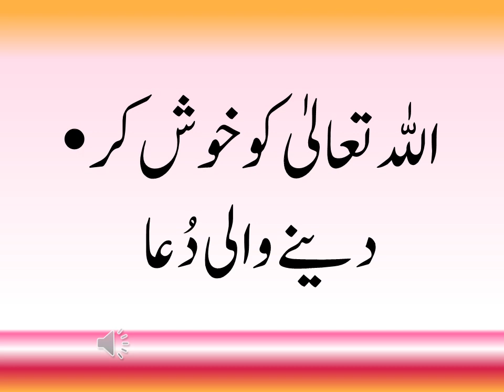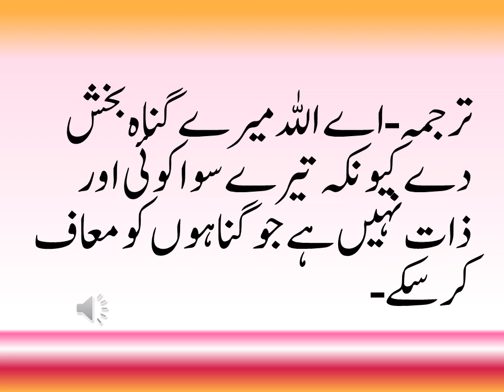Allah ko Khush kr deny wali dua اللہ تعالیٰ کو خوش کردینے والی دُعا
Allah talla ko Khush kr deny wali dua
Masnoon duain
Masnoon azkaar
Islam
Quran